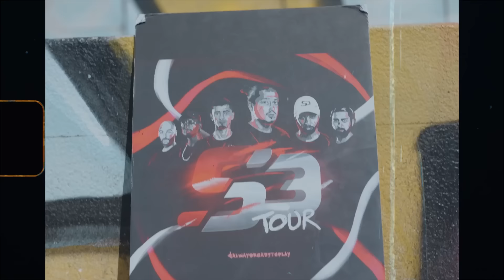C'EST MARSEILLE BB !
Un grand merci à la ville de Marseille et à l'association Voyons Plus Loin.